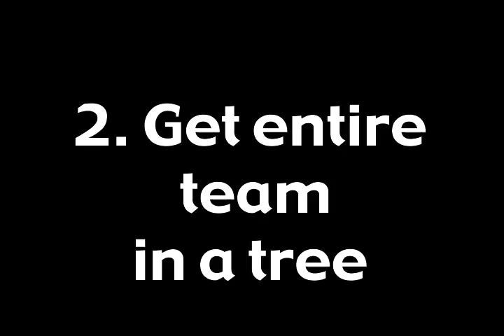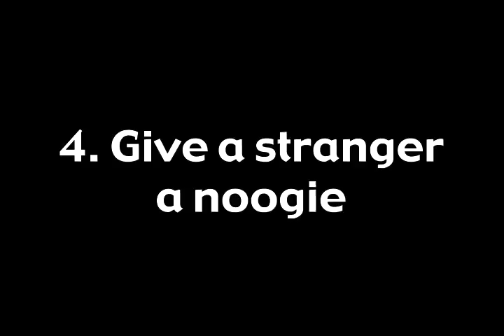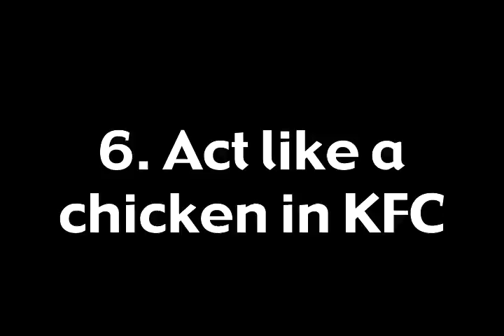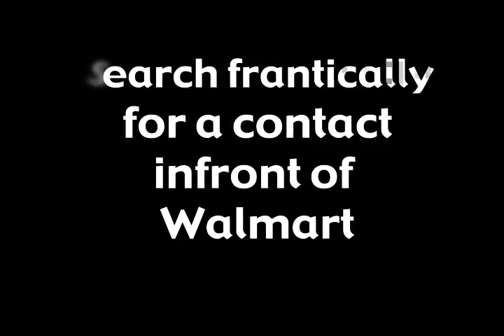DSM Scavenger Hunt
This was our video scavenger hunt we did!